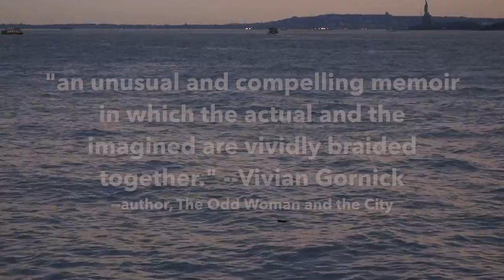A Distant Heartbeat - Book Trailer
Eunice Lipton's New Book--A DISTANT HEARTBEAT: A War, a Disappearance, and a Family's Secrets